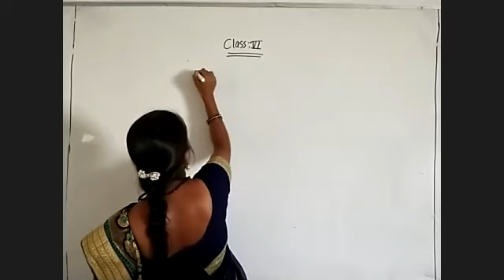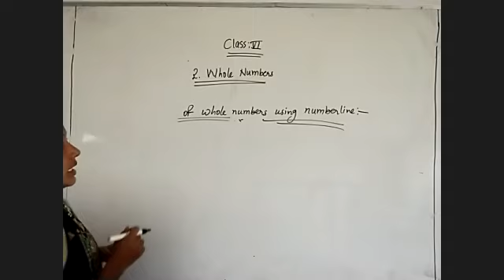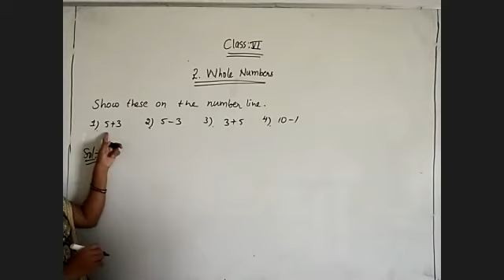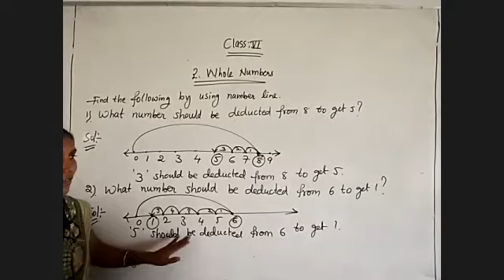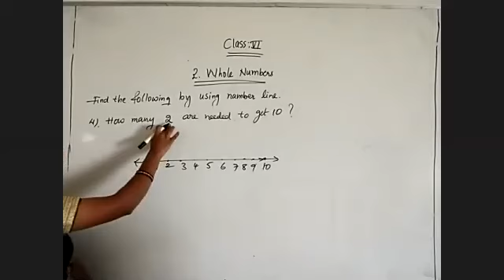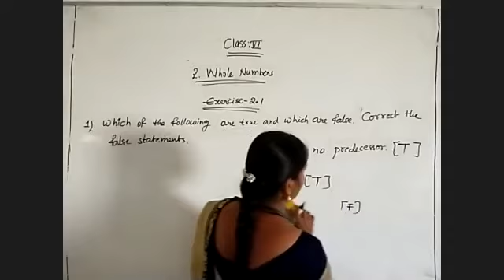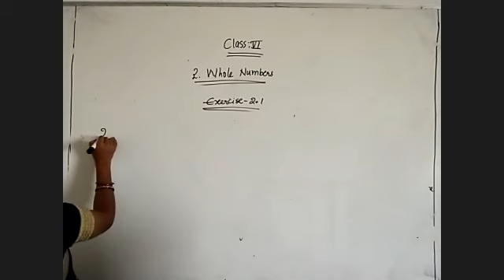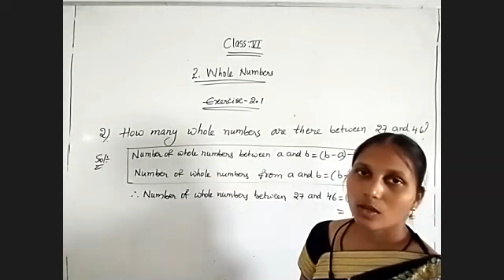6th Maths Representation of whole numbers on the number line 29-05-2020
6th Maths Representation of whole numbers on the number line 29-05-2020